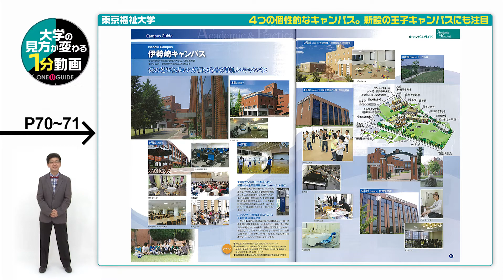東京福祉大学の見方が変わる1分動画【4つの個性的なキャンパス。新設の王子キャンパスにも注目】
東京福祉大学の案内パンフレットを請求しよう